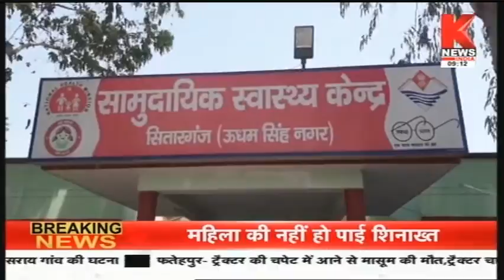उत्तराखंड की ख़बरों का खास बुलेटिन || Hamara Uttarakhand || Knews